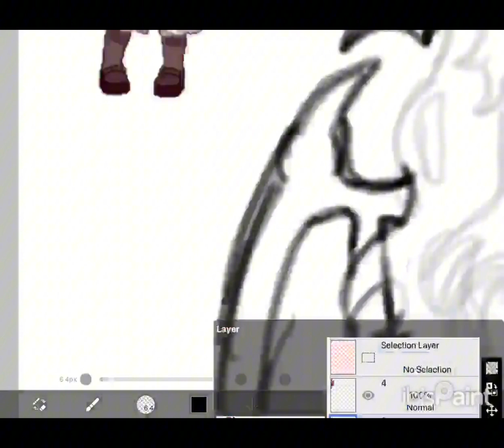⍣ Koakuma (in my style) ⌞ ✮🦇📓 ✮ ⌝ SPEEDPAINT⍣(READ DESCRIPTION)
…!Things I wanted to add!…

1. Even though I said I’m open for criticism, i don’t want slander/hate. Hating isn’t criticism and isn’t helpful nor helping me improve in art. It’s fine to not like my art, I sometimes don’t like it either. But I want actual criticism, not something a peanut size Brian tiktoker would do because they see someone make art in a way they don’t like.

2. I know I said this for a rebranding, but I would like some recommendations of what else I should do throughout my rebranding. If you haven’t seen my video talking about my rebranding,

3. Here are some of the brushes I used for this drawing:
- Outline + coloring: I can’t find the pin for it, but it’s called “AGGIE O!”
- Drawing app used: IbisPaint x

Character: Koakuma
Series: Touhou Project
Appears: Touhou 6: Embodiment of Scarlet Devil

Koakuma doesn’t not belong to me, she belongs to ZUN and the developers team (Team Shanghai Alice)

Song: too young to love
by: Goreshit

It really means a lot to me and too this rebranding! Thank you so much and I hope you have a good 2024!
If you wanna see a few of my art, check my sketchers united!